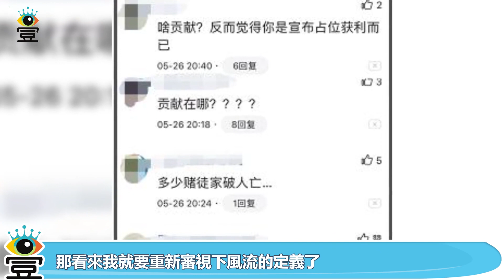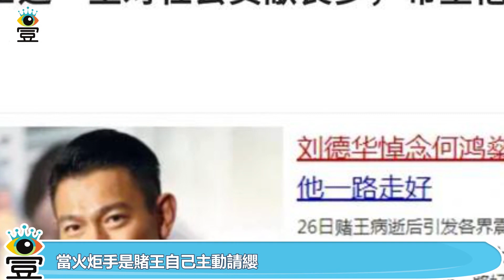98歲賭王逝世，劉德華髮聲為何惹爭議？原來賭王留下的不只是遺產|娛樂第一眼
98歲賭王逝世，劉德華髮聲為何惹爭議？原來賭王留下的不只是遺產|娛樂第一眼|